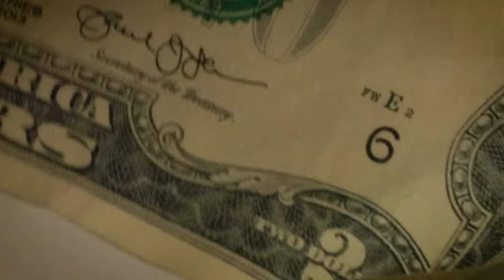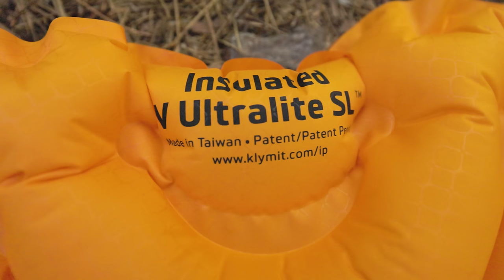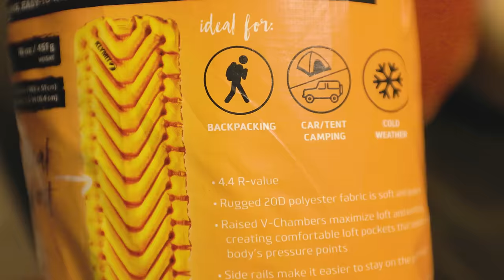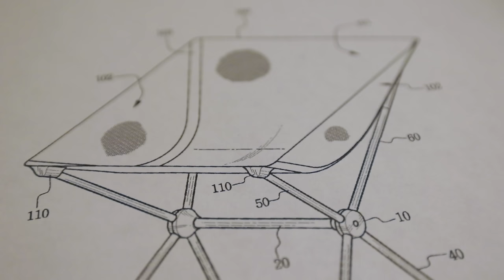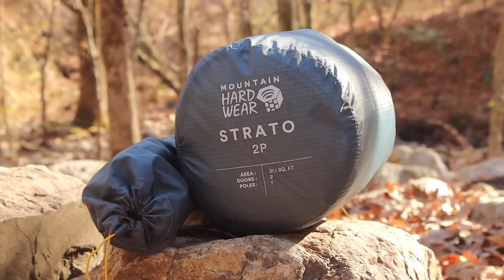Gear to AVOID! And What You Should Get Instead.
*Gear I would Avoid:*
MSR FreeLite
BA Prospector
Insulated V
Flexlite Air

*Gear I would Get Instead:*
Exos Pro 55
MSR Windburner
Pocket Rocket Deluxe
Pocket Rocket
Toaks Pot
BA Rapide
Chair Zero
MHW Strato

Camera Equipment I use:
Tripod: href="
ND Filter